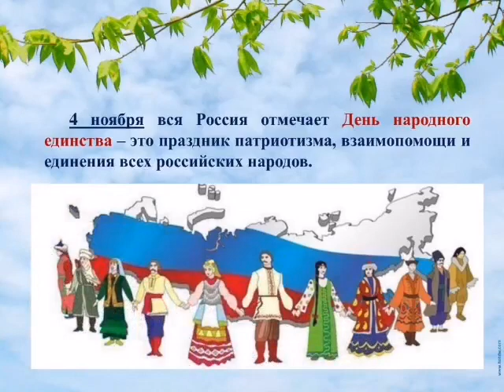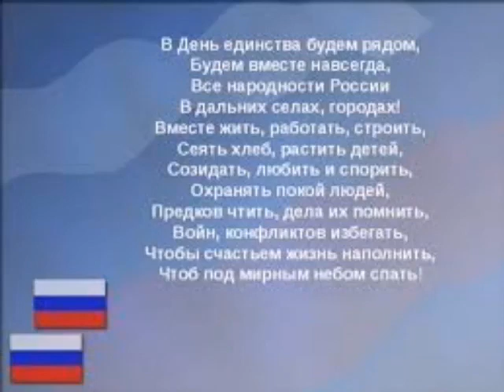Мыедины56"Страна непобедима, когда народ единый"Степановский СДК